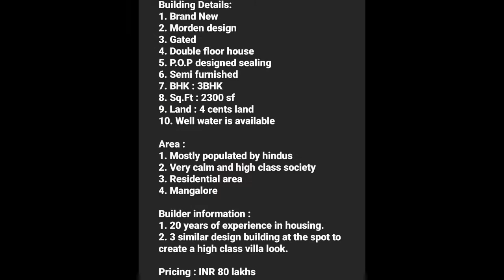Brand New House for Sale | Modern Design | Semi Furnished | High Class Society | Mangalore | EBS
Building Details:
1. Brand New
2. Modern design
3. Gated
4. Double floor house
5. P.O.P designed sealing
6. Semi furnished
7. BHK : 3 BHK
8. Sq.Ft : 2300 sf
9. Land : 4 cents land
10. Well is available

Area :
1. Mostly populated by Hindus
2. Very calm and high class society
3. Residential area
4. Mangalore

Builder information :
1. 20 years of experience in housing.
2. 3 similar design building at the spot to create a high class villa look.

Pricing :
INR : 80 lakhs

Mangalore : City in Karnataka
Mangalore (or Mangaluru) is an Arabian Sea port and a major commercial center in the Indian state of Karnataka. It's home to the Kadri Manjunath Temple, known for its bronze statues, and the 9th-century Mangaladevi Temple. Its Catholic sites include Milagres Church, dating to the 17th century, and St. Aloysious Chapel, which features interior paintings. Tannirbhavi Beach is popular for its sunset views.
Area: 132.4 km²
Elevation: 22 m
Weather: 28 °C, Wind W at 16 km/h, 83% Humidity
District: Dakshina Kannada
Population: 4.85 lakhs (2011)